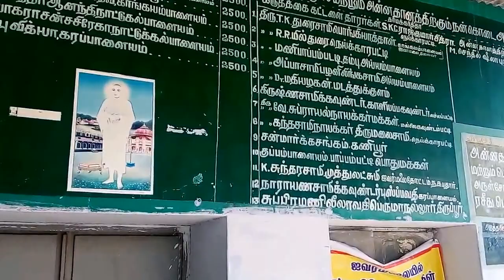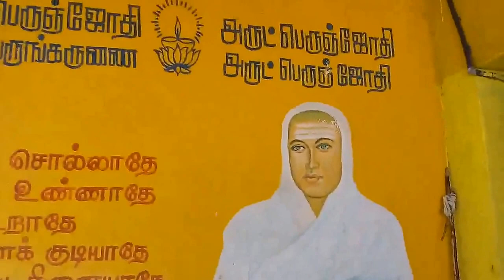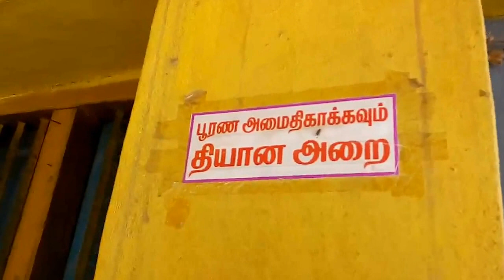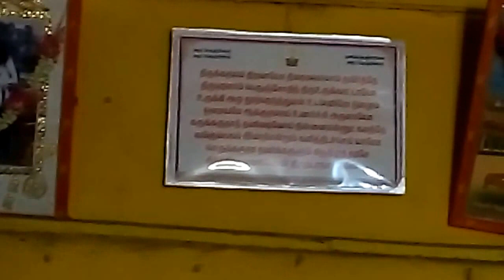8.8.2015 Dindigul Dt. Palani Taluk Ivar malai